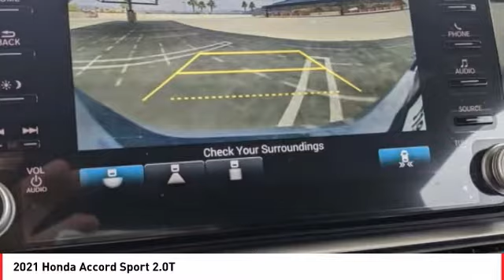2021 Honda Accord Cathedral City CA 824426